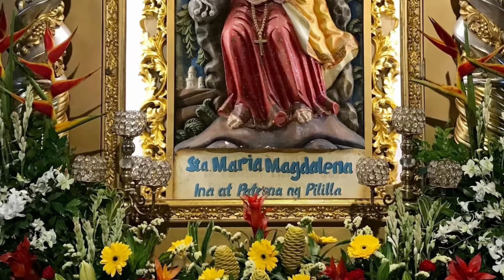Santa Maria Magdalena Exhibit 2021 || Pililla Rizal || AKING INA AT PATRONA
VIVA SANTA MARIA MAGDALENA!

HISTORY:
The St. Mary Magdalene Parish of Pililla, Rizal is classified as a Historical Structure by the National Historical Institute of the Philippines and bears the Seal of the Republic of the Philippines in its Cast Iron Marker presently installed on the Church Facade.
The first missionaries arrived in this locality in 1572. The first church made of Bamboo and Cogon Grass were built by Franciscan Priests in 1583 with its patroness as St. Mary Magdalene. In 1599, it became a church made of wood and "Pawid" (a variety of local leaves). The church burned in 1632 and later a stone church was built from 1670 to 1673. The Altar and the convent was made in 1848 and later on renovated by its Parish Priest in 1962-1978.

Who is Saint Mary Magdalene?

She is called "the Penitent". St. Mary was given the name 'Magdalen' because, though a Jewish girl, she lived in a Gentile town called Magdale, in northern Galilee, and her culture and manners were those of a Gentile. St. Luke records that she was a notorious sinner, and had seven devils removed from her. She was present at Our Lords' Crucifixion, and with Joanna and Mary, the mother of James and Salome, at Jesus' empty tomb. Fourteen years after Our Lord's death, St. Mary was put in a boat by the Jews without sails or oars - along with Sts. Lazarus and Martha, St. Maximin (who baptized her), St. Sidonius ("the man born blind"), her maid Sera, and the body of St. Anne, the mother of the Blessed Virgin. They were sent drifting out to sea and landed on the shores of Southern France, where St. Mary spent the rest of her life as a contemplative in a cave known as Sainte-Baume. She was given the Holy Eucharist daily by angels as her only food, and died when she was 72. St. Mary was transported miraculously, just before she died, to the chapel of St. Maximin, where she received the last sacraments.

More about this saint: St. Mary Magdalen (Feast day - July 22) Mary Magdalen was well known as a sinner when she first saw Our Lord. She was very beautiful and very proud, but after she met Jesus, she felt great sorrow for her evil life. When Jesus went to supper at the home of a rich man named Simon, Mary came to weep at His feet. Then with her long beautiful hair, she wiped His feet dry and anointed them with expensive perfume. Some people were surprised that Jesus let such a sinner touch Him, but Our Lord could see into Mary's heart, and He said: "Many sins are forgiven her, because she has loved very much." Then to Mary He said kindly, "Your faith has made you safe; go in peace." From then on, with the other holy women, Mary humbly served Jesus and His Apostles. When Our Lord was crucified, she was there at the foot of His cross, unafraid for herself, and thinking only of His sufferings. No wonder Jesus said of her: "She has loved much." After Jesus' body had been placed in the tomb, Mary went to anoint it with spices early Easter Sunday morning. Not finding the Sacred Body, she began to weep, and seeing someone whom she thought was the gardener, she asked him if he knew where the Body of her beloved Master had been taken. But then the person spoke in a voice she knew so well: "Mary!" It was Jesus, risen from the dead! He had chosen to show Himself first to Mary Magdalene, the repentent sinner.